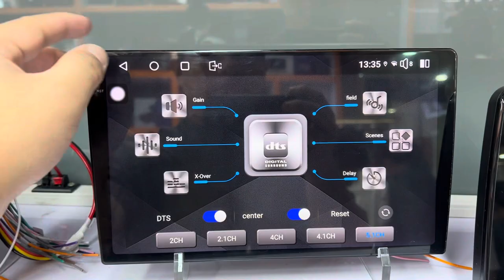Headunit android store